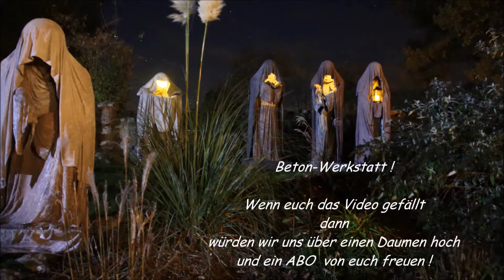Wächter aus Beton Wächter mit Metallkugel